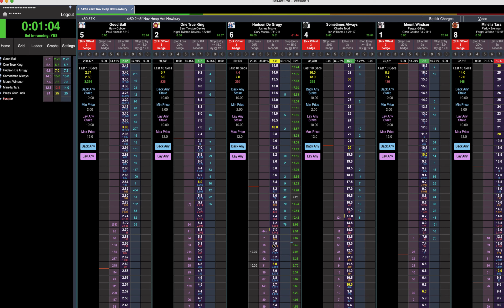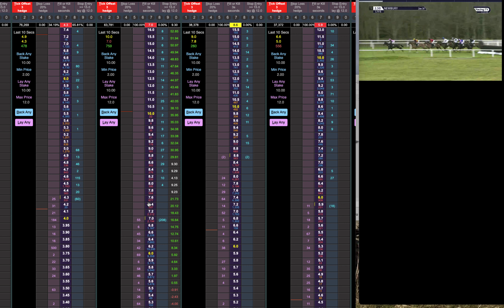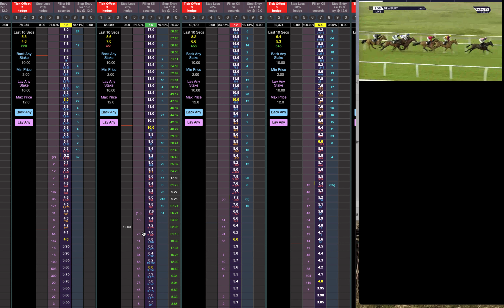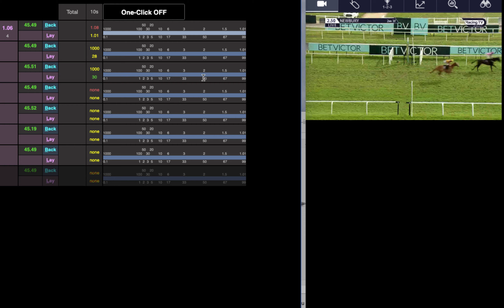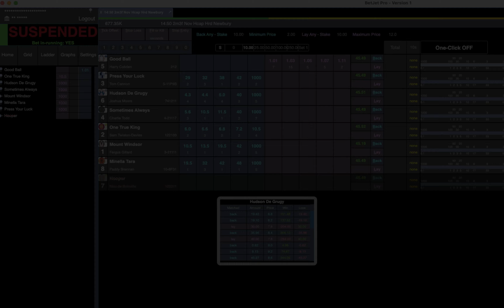BetJet Pro Tick Offset